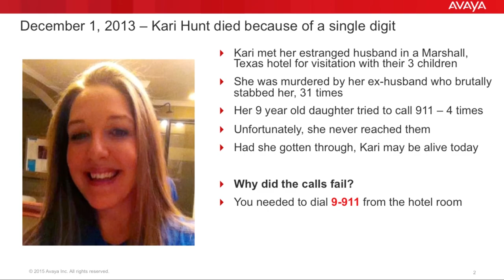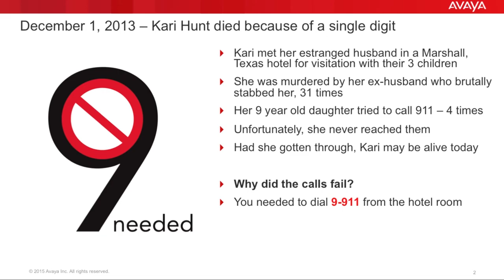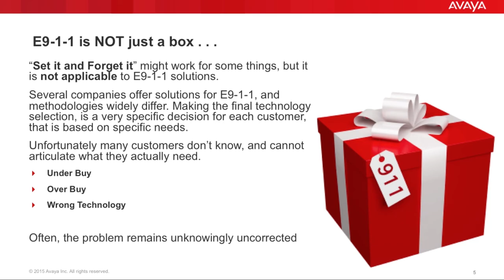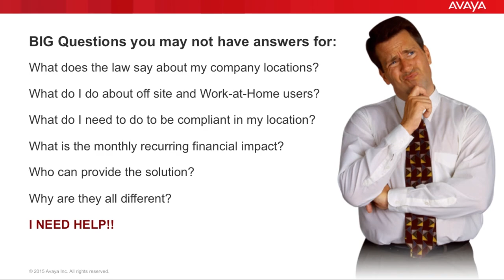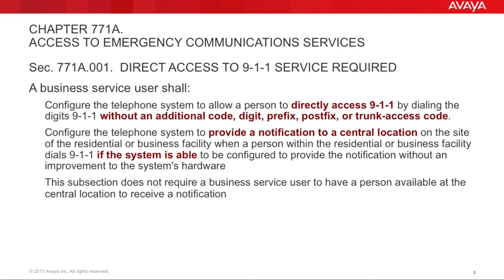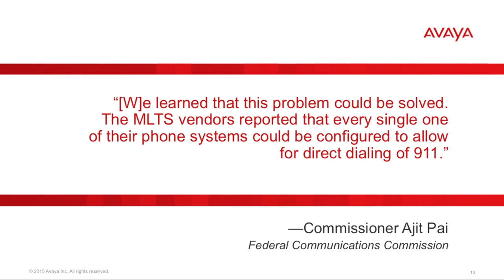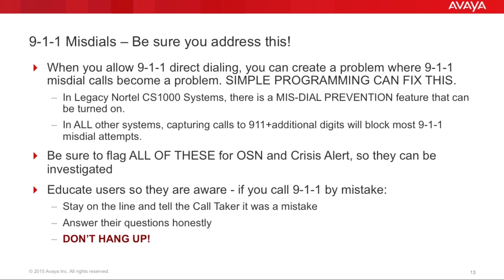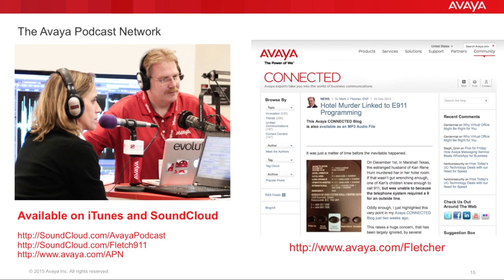Kari's Law Explained - MLTS Texas E911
Avaya Chief Architect, Mark J. Fletcher, ENP, reviews the recent Texas SB788 Bill that was signed into law on Friday May15, 2015 by Texas Gov. Greg Abbott. With nearly unanimous support from both the Senate and the House, the bill goes into effect right away, requiring new systems to be compliant, and existing system owners have 14 months to remediate their systems by Sept. 1, 2016, or file for a waiver showing financial hardship and the inability to upgrade.